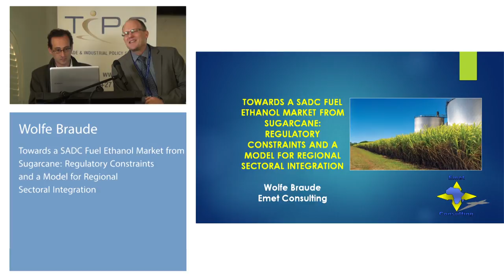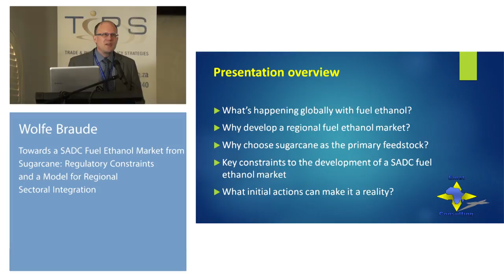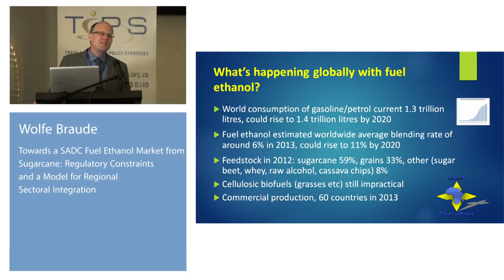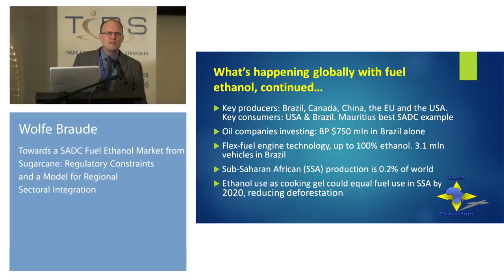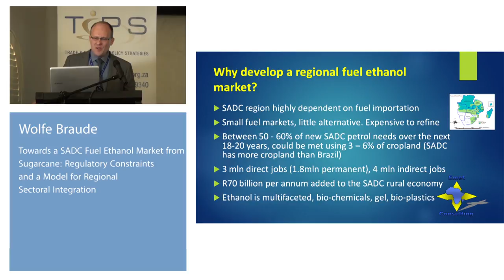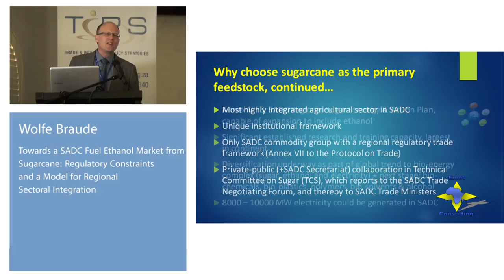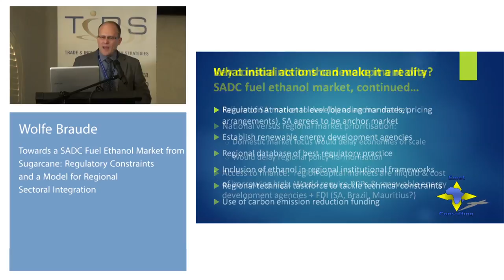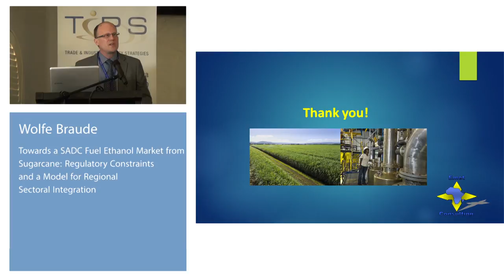TIPS Annual Forum 2015 - Session 9.3 (Wolfe Braude)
Towards a SADC fuel-ethanol market from sugarcane, regulatory constraints and a model for regional sectoral integration
Wolfe Braude, Emet Consulting/ACCORD Development Consulting

Session – A Regional Collaboration: Different Approaches